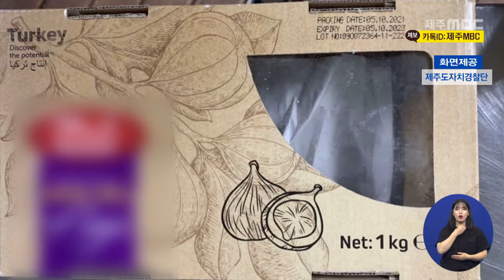원산지 표기 위반 업소 무더기 적발